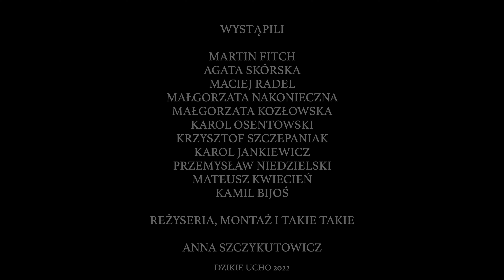Małostki Małych Ludzi - Dubbing Improwizowany. Odcinek 2 🤯🍎🥚| Dzikie Impro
Dobrze, byłem w więzieniu.
Aktorzy dubbingowi improwizują dialogi pierwszego odcinka serialu 'M jak miłość' 🤯🍎🥚

W odcinku wystąpili: Agata Skórska, Maciej Radel, Małgorzata Nakonieczna, Małgorzata Kozłowska, Martin Fitch, Karol Osentowski, Krzysztof Szczepaniak, Karol Jankiewicz, Przemysław Niedzielski, Mateusz Kwiecień i Kamil Bijoś

Montaż: Ania Szczykutowicz

Serię "Małostki Małych Ludzi" przenoszę z Dzikiego Ucha od początku, żeby wszystko było w jednym miejscu. Tutaj dodawać też będę odcinki, które jeszcze się nie ukazały.

Link do odcinków M jak miłość znajdziesz w przypiętym komentarzu!